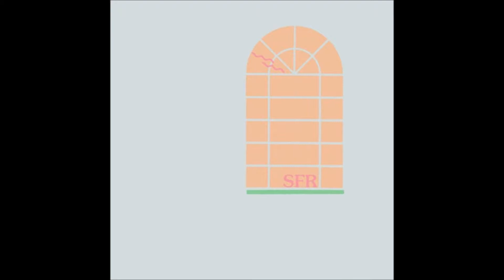Ruf Dug & Jack Doepel - TV Sky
From Various Artists - Styles for Relaxation
released January 1, 2017 in Double-Cassette Edition